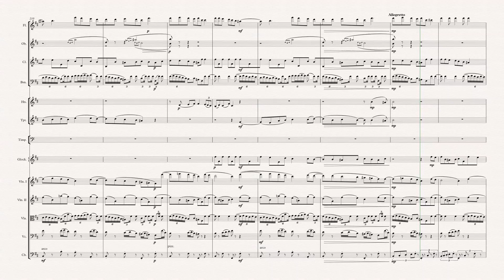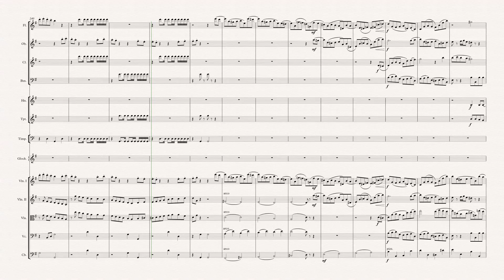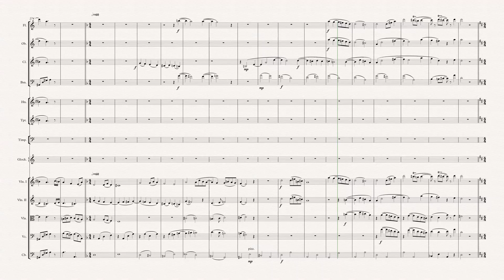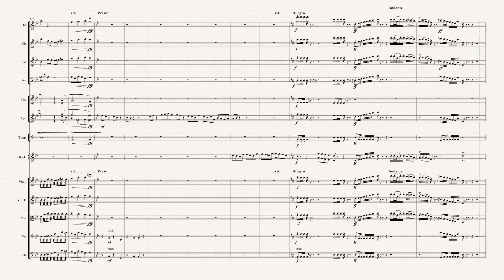Symphony 2, mov. 4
Last movement of my two tonal symphonies.